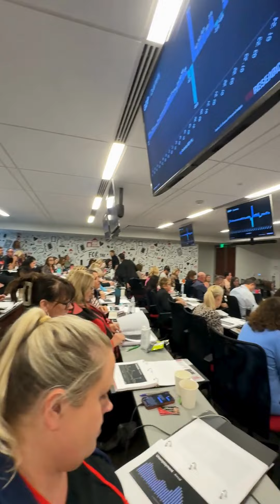Month In Review {May} - Holli Clem, Lake Lanier Real Estate Agent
Is it just me or did the month of May fly by?? 😵‍💫 Sharing a quick recap of another busy month in the world of real estate. Thank you to all my clients and supporters – your continued trust is a constant source of motivation! Cheers to June! 🥂
🥳 1 Year Wiser
✔️ 2 Contracts Pending
✔️ 4 Closed Properties
✔️ 4 New Lake Lanier Listings
✔️ 6 Listing Consultations with Potential Sellers
✔️ 13th Top Producer out of 15,000+ Agents in the SE Region
Thinking of making a move? Let us guide you on your real estate journey. 🔦